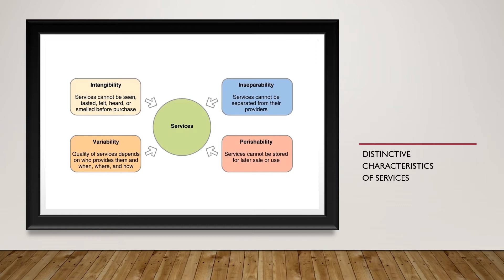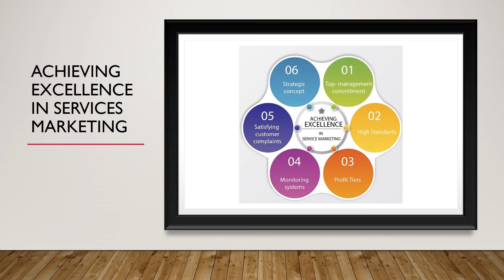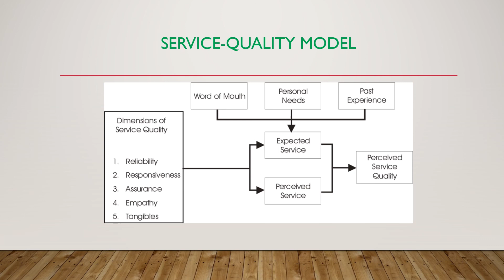Achieving Excellence in Services Marketing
Achieving Excellence in Services Marketing. Student's chapter presentation from Marketing Management course.

Switch to 1080p view for clearer video.